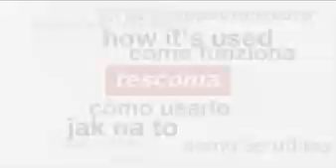Dóza FRESHBOX, čtvercová